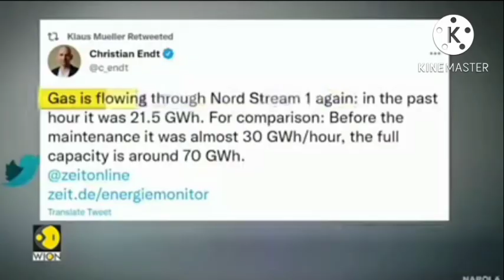German regulators confirms gas flows through nord stream 1 ///informative speak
All types of news are on this channel in english.

Informative speak